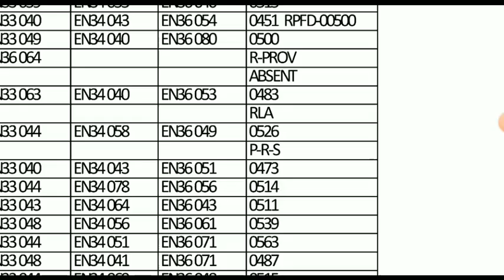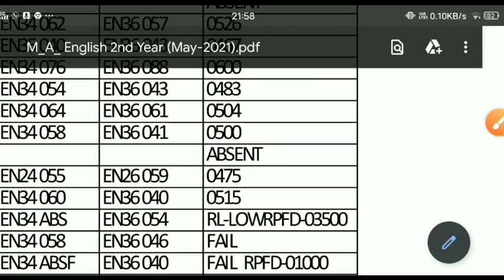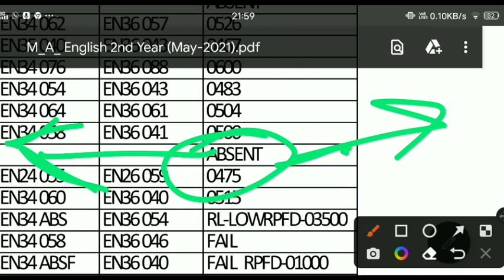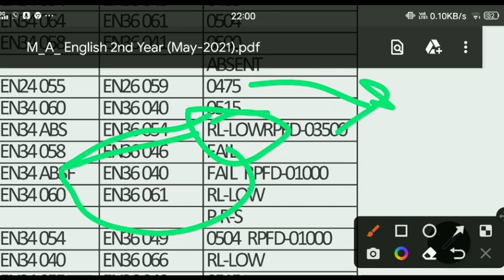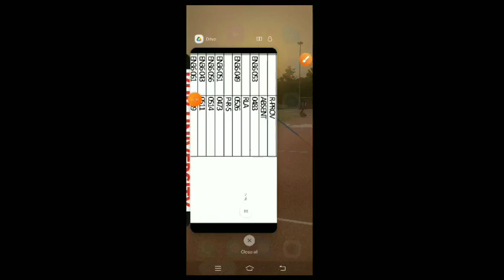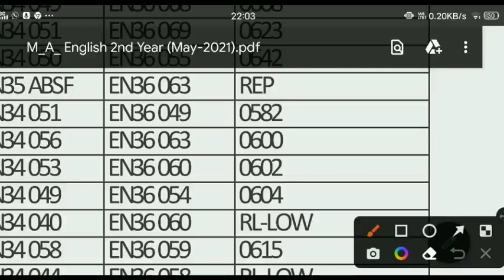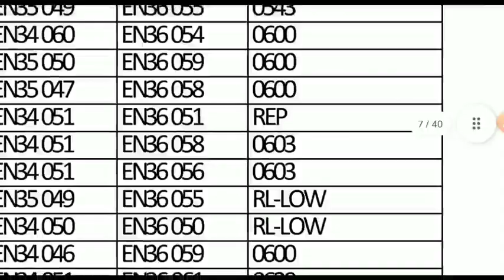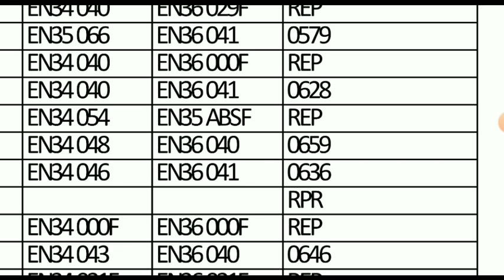exam अच्छा फिर भी rep 😩 | rla,absent,rpr,rpdf,eec, result in kuk | kuk result update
kuk distance me kon kon se course hota hai,
kuk distance admission,
kuk distance education courses,
kuk distance courses,
kuk distance admission,kuk university distance education latest news,kuk admission 2021-22 pg,kuk ba distance admission 2021,kuk admission 2021-22,kuk distance admission last date,kuk distance admission 2021,kuk admission 2022 distance,
kuk distance admission last date,
kuk distance admission,
kuk distance exam update,
kuk distance education exam news 2022,
kuk distance update,
kuk distance exam 2022,kuk admission,kuk bed distance admission 2021,
kuk bed admission 2021,
kuk admission 2021-22,
kuk bed distance admission 2021,
kuk university pg admission 2021,
kuk admission 2020-21 distance,
kuk distance admission,
kuk distance exam update,kuk university latest news,
kurukshetra university latest news,
kuk result 2020,
kuk news,
kuk result,
kuk news,
kuk,
kuk latest updates,
kuk distance result 2020,